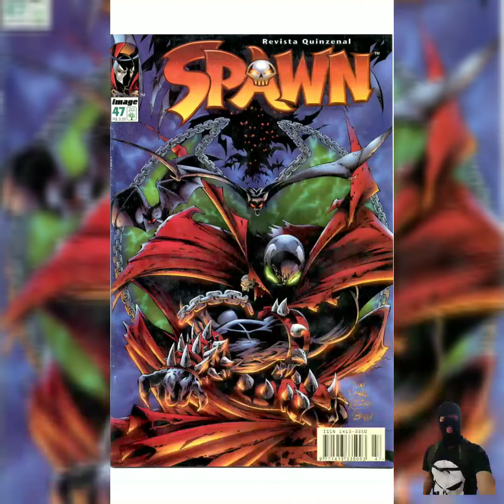PAULO CESAR 147 : SPAWN 47